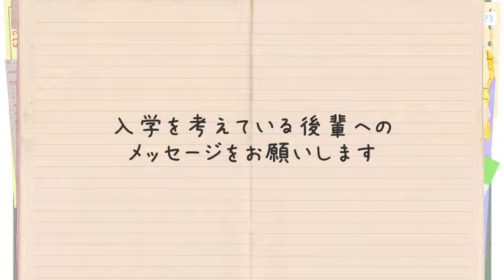国際アート＆デザイン大学校 ペット総合科 ～Style郡山取材～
ペットを幸せにするお手伝いができる「ペット総合科」。美容・しつけ・看護と幅広い知識と技術を学び、身に付ける事で、動物に携わる多くの職への道が開ける学科です。